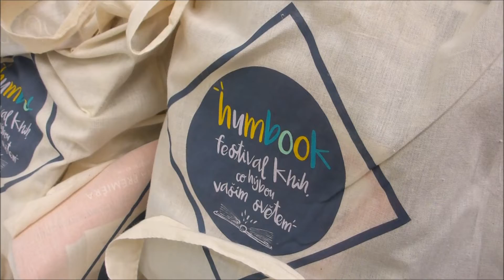Pozvánka na Humbook 2017!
Ahoooj!
Konečně mám pro vás pozvánku na Humbook 2017!
Byli jsme na výletě a napadlo mě to pojmout jako cestu na festival, tak snad se vám to bude líbit :)

Díky a čtěte! :)

ČASTÉ DOTAZY: Knihovna, před kterou sedím nebo stojím, je dělaná na míru, nedá se nikde koupit. Jedině nechat vyrobit :)
Narodila jsem se v roce 1990 v krásném Československu a jsem blíženec :)